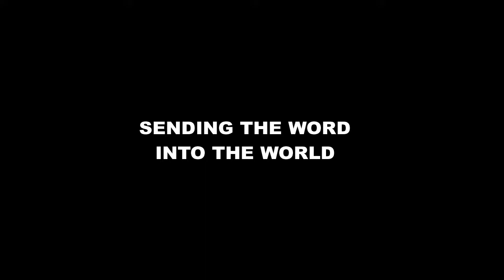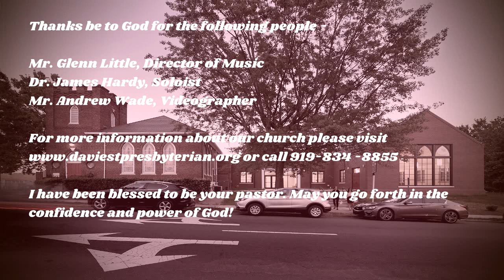Twenty Second Sunday in Ordinary Time 8 30 2020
The Twenty-Second Sunday in Ordinary Time worship service for Sunday, August 30, 2020. This is Rev. Wade's last service after 24 years at Davie Street.